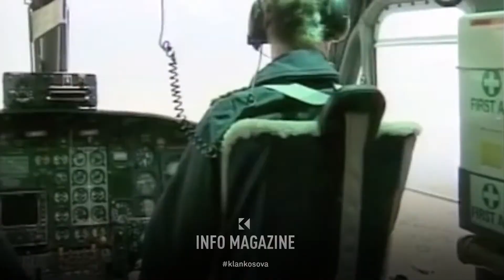Morina: Emisioni "Dosja e krimit" ishte projekt shumë i dobishëm, s'di pse u mbyll